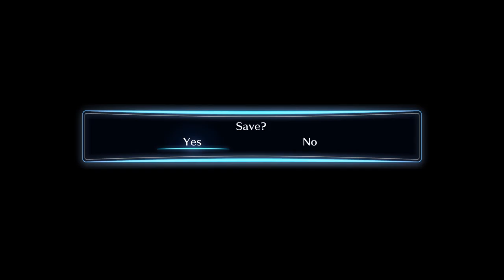Digimon Story Cyber Sleuth : Episode 27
another fun recording session back from being away for so long. i hope you all enjoy

This is a play through of my possible game of the year Digimon Story Cyber Sleuth. I broadcast as i record these at Twitch.tv/Zenikk so i apologize for the mic poping this is the only one i have at the moment. This is a New Game Plus playthrough and as such i will probably be over powered for some time till bosses come around. but i hope you all enjoy watching the story and coming with me through it again.